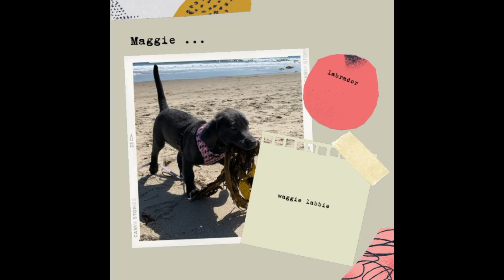Dancing dog does conga line with owner#shorts